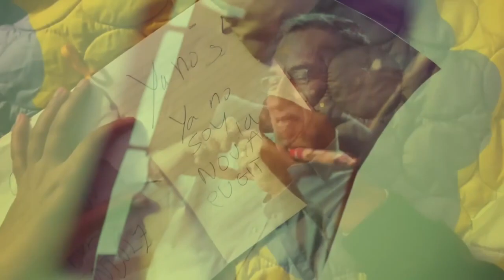MI BEBITO FIU FIU HUARACHA REMIX